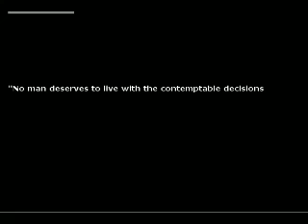Dark Heart - Contemptible Decisions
Scene from the upcoming Rpg Maker VX Game, Dark Heart.

Dark Heart is a tragic drama, telling the story of a 27 year old orphan named Herod, who must evacuate his hometown due to a growing foreign threat. The Crusaders are the evil that slowly creeps upon Herod's home country of India. However, our protagonist will soon learn that there is more evil in this world than that which has physical form.